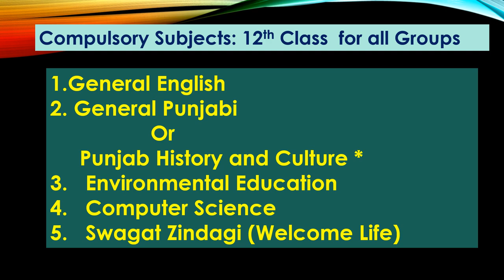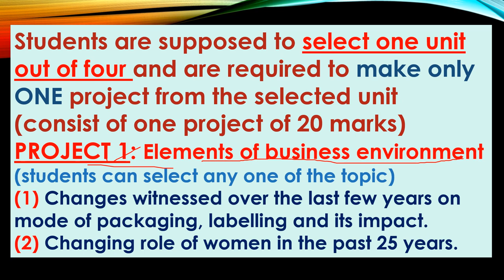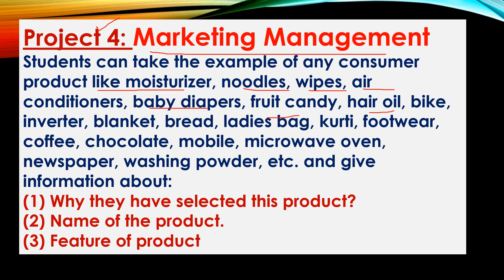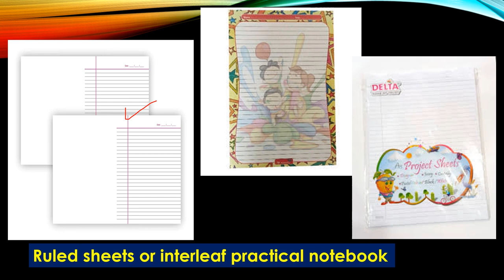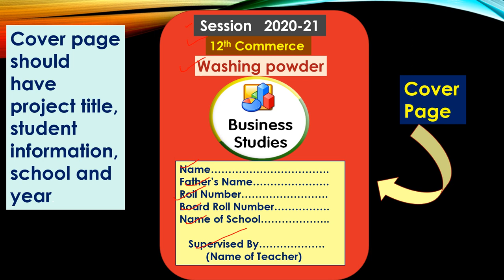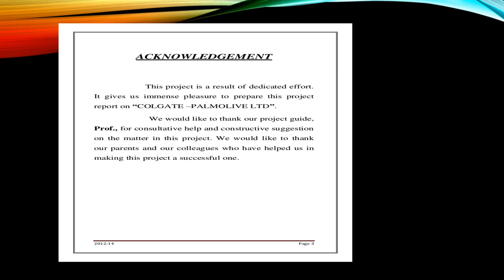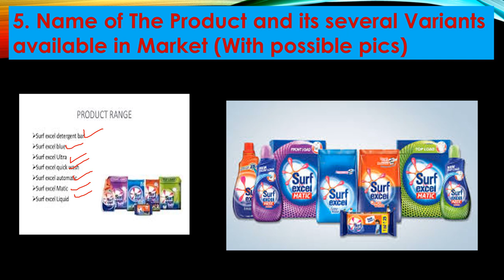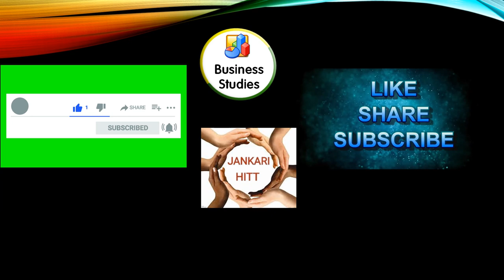Project Work of Business Studies Class 12th (PSEB/CBSE)ਪ੍ਰੋਜੈਕਟ ਦਾ ਕੰਮ(Business Studies)V No BS-2 EP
hello dear and respectable viewers of jankarihitt in this video on project work of Business Studies of class 12th specially for commerce . There are many more videos already here and lot more will about Commerce, Business , FEB, Economics and motivational too... see complete to get complete and very effective content
BS-1 EH WTO-World trade Organisation,Objectives,Advantages & Evaluation विश्व व्यापार संगठन :स्थापना
and many more here on Jankari Hitt.